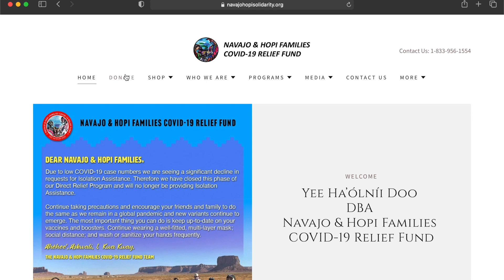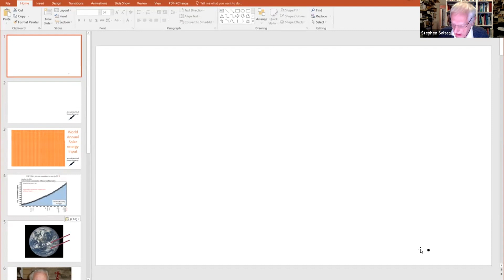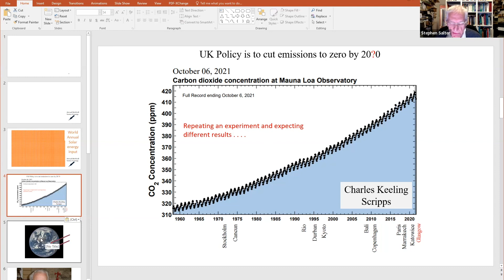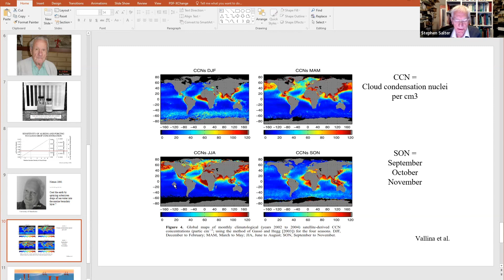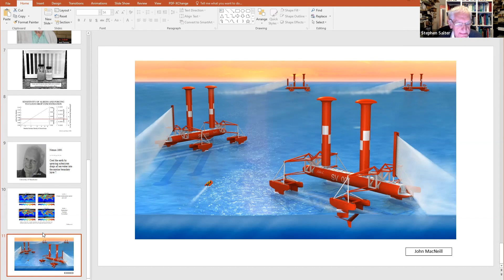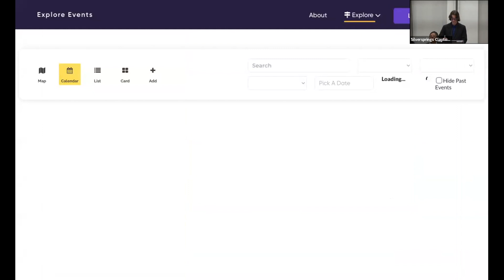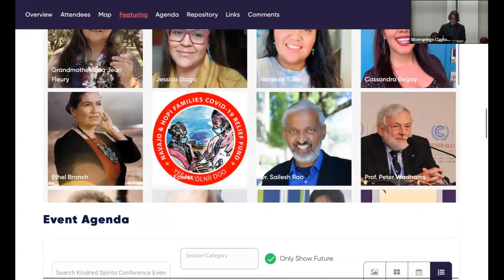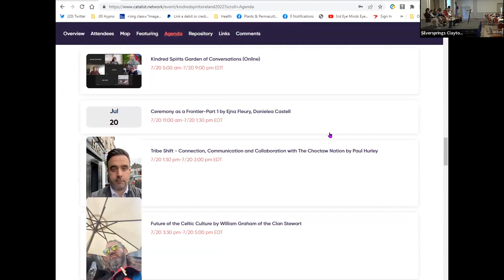Kindred Spirits Ireland 2022 - Conference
On the 19th July 2022 following the Kindred Spirits Ireland Ceremony at Bailick Park, Midelton, Co. Cork. We had our Kindred Spirits Ireland 2022 Conference at the Clayton Silversprings Hotel, Cork, Ireland and were joined by guests and speakers from all over the world in person and via Zoom!  It's a pleasure to be able to share with you this memorable event. It's only the beginning!

The commencement of a sacred journey together, starting with a celebration in the spirit of generosity and kindness embodied in at the Kindred Spirits Sculpture.

Honouring the loving gifts of the Choctaw Nation to the People of Ireland.  Present were leaders from the Navajo Nation, the Cherokee Nation, and Crow Creek Sioux and joining us for the conference via zoom Hereditary Chief Phil Lane Jr., Chickasaw and Ihanktonwan Dakota Nations, among others.

These leaders, together with our kind hosts from the Island of Ireland, celebrated and gave thanks for the beautiful connection among our Nations, and our shared vision.

Building on this wonderful example of deep connection, love, and the sisterhood and brotherhood among us all, we recognise the loving wisdom of the words of Hereditary Chief Phil Lane, Jr., Chickasaw and Ihanktonwan Dakota Nations, that “we are all one human family”, and “we are all indigenous children of Mother Earth.”

Later that afternoon in the Silversprings Conference Centre,  We discussed live with the world a sacred conversation about many important matters, including those of most importance and urgency to us all.  Please enjoy the recording of our conference that day.

SPEAKERS & TIMESTAMPS
00:00 - 05:30 James Desmond - Intro
05:30 - 06:49 Hereditary Chief Phil Lane Jr. - Intro
06:49 - 11:38 Ejna Fleury - Prayer
11:38 - 20:40 Joan Henry - Song
20:40 - 41:22 Hereditary Chief Phil Lane Jr
41:40 - 45:30 Susan Hargreaves
45:30 - 50:18 Dr. Sailesh Rao
50:24 - 58:25 Jessica Stage
58:25 - 01:05:15 Shandiin Herrera
01:05:15 - 01:12:03 Venessa Tullie
01:12:03 - 01:20:02 Mary Francis
01:21:12 - 01:25:46 Turtle Bunberry Message
01:25:46 - 01:29:35 Clare Daly
01:29:50 - 01:40:00 John Doyle
01:41:03 - 01:57:40 Prof. Stephen Salter
01:58:30 - 02:16:07 Prof. Stephen Salter Q&A
02:16:34 - 02:29:15 Vincent Arena
02:29:15 - 02:36:19 Vincent Arena Q&A
02:36:19 - 02:41:22 Anita - Guest
02:41:22 - 02:42:58 Jamen Shively
02:42:58 - 02:47:11 Mary Francis
02:47:11 - 03:03:14 Joan Henry
03"03:14 - 03:07:11 Hereditary Chief Phil Lane Jr - Closing Song

Event was coordinated by theconversation.cc along with Co Founders of the Navajo & Hopi Solidarity Fund with guests from all over the world via zoom and in person.

theconversation.cc have weekly conversations on Zoom EVERY FRIDAY for a FULL 24 HOURS! Yes, EVERY Friday starting 7am - 7am (Pacific Time) ALL are Welcome!

Join us for powerful, “CONVERSATIONS THAT MATTER” about navigating life on this planet! Everything centers around the emergent Network of Conversations.

Not just any conversations – transformational conversations.

And by transformational conversations we mean conversations which address, in one or more ways, the fundamental question:

How do we save, heal and transform life on Earth?

We are proud users of catalist.network
Catalist is a social impact network and digital library where you can discover projects, events, and opportunities to change the world.
Go to catalist.network to learn more!

Special thanks to:
Camera - Colin Patrick of Right Moves Media
Camera & Sound - AVC Team, Cork
Silversprings Hotel
Zoom Crew
Coordinators and Volunteers